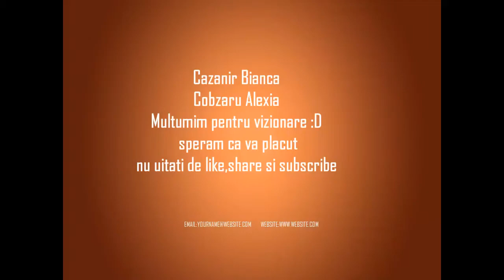How to... make! Pictura pe ghips (tutorial)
Acest film este rezultatul unui proiect realizat la Fudatia sf. Ioan Bosco din Bacau in timpul Verii Impreuna 2014 "Deschide ochii si viseaza" de catre grupul aLA.
Grupul aLA este alcatuit din copii care se pregatesc sa intre in clasa a 8a iar misiunea lor in acest an a fost aceea de a pregati anumite materiale video de tip tutorial in care sa prezinte cum se realizeaza diferite obiecte / activitati manuale (How to... make!) sau cum sa ne jucam jocurile clasice de oratoriu (How to... play!).

In colectia “How to… make” va prezentam un tutorial despre cum sa faceti diferite activitati manuale sau artistice intr-un mod simplu, economic si distractiv!!

Va reamintim asadar ca acest video a fost facut de catre copii de clasa a 8a, filmat cu mijloace proprii si montat la nivel amatorial!

Speram sa va fie de folos!